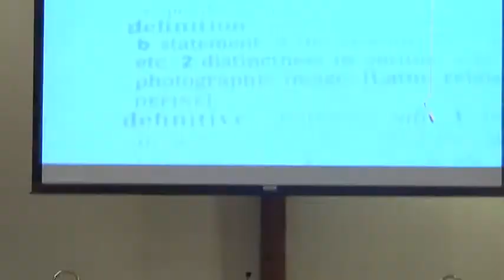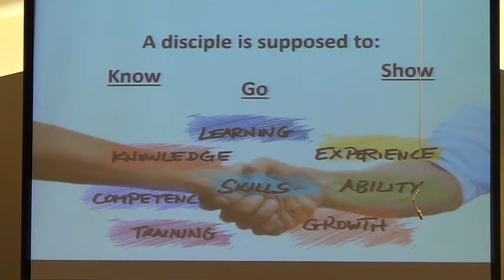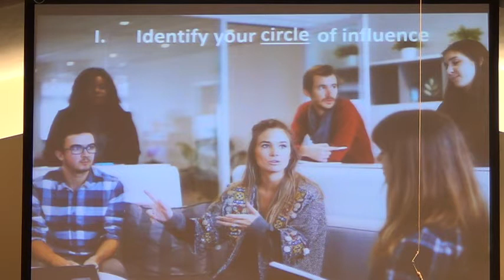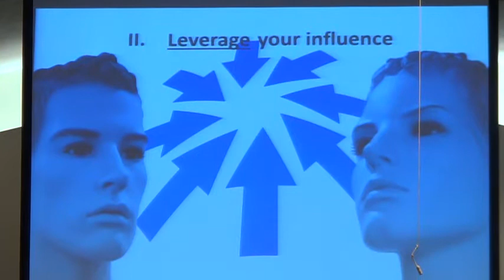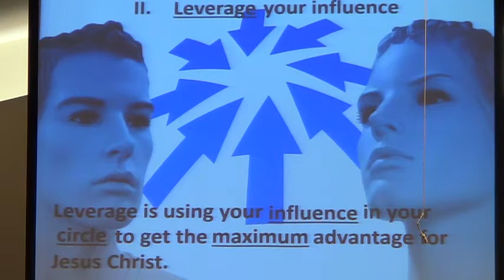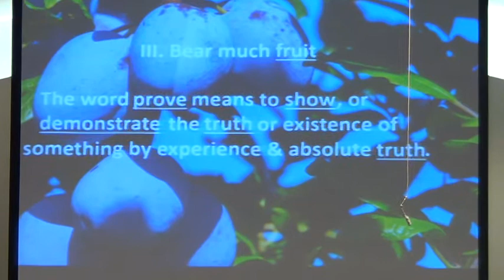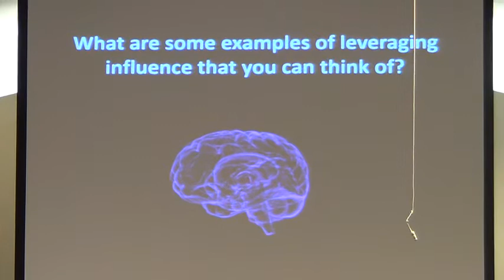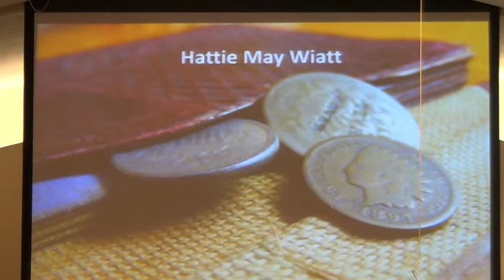Goshen Christian Church 12.30.18 The Leverage of Discipleship